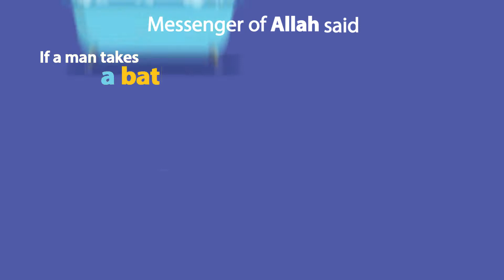The Significance of Friday